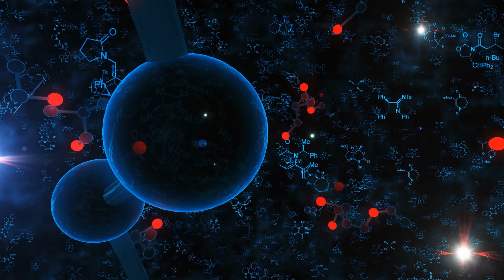Never Ever Mix These | On the Deadly Reaction of Bleach and Ammonia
Something deadly lurks under your kitchen sink. Beware of mixing household bleach with ammonia.

But, why does mixing two of the most common things suddenly summon the chemistry devil? This was one of the burning questions for me when I first discovered chemistry years ago.

Chemicals can be worse than serial killers and they don’t make exceptions for anyone.